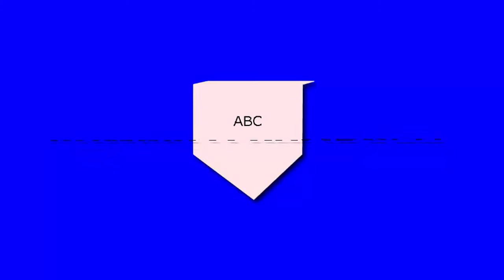Merida Trip Video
Merida Trip Video - Since the Spanish conquest, Mérida has been the cultural capital of the entire peninsula. At times provincial, at others muy cosmopolitano, it is a town steeped in colonial history, with narrow streets, broad central plazas and the regions best museums. Its also a perfect place from which to kick off your adventure into the rest of Yucatán state. There are cheap eats, good hostels and hotels, thriving markets and other goings-on just about every night somewhere in the downtown area.

Wonderful Merida Trip Video